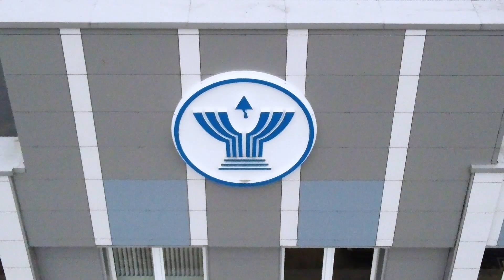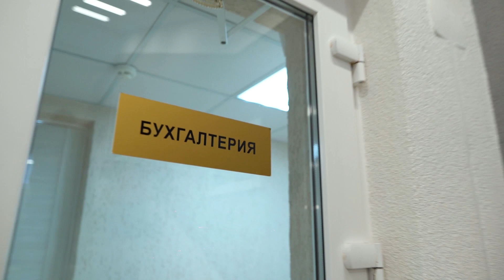КАК построить ФЕРМУ? ГИГАНТСКИЕ СТРОЙКИ. Кто строит МИНСК МИР? СУ55 Слуцк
Поездка в СУ 55 с Владимиром Пивоваровым, в которой мы посмотрим на строительство фермы ,  как строятся большие объекты, технику и их работу. Коровы, зарплаты, земля, экскаваторы, одни из самых больших экспортеров молочной продукции в мире! Стоит ли давать свою технику в долг? Это и многое другое в сегодняшнем выпуске.

Таймкоды:
00:00 - Приветствие
01:08 - Что за объект?
01:39 - Разговор по душам в коровнике.
03:09 - Строительное управление СУ 55.
04:55 - Бухгалтерия. Почему я даю технику в долг?
08:07 - Строительные работы на ферме.
10:38 - Строительство нового объекта.
15:16 - Показатели Беларуси по экспорту продукции.
17:57 - Встреча с отцом. Качество проверяное временем.
19:22 - Сотрудники, текучка, зарплаты в СУ 55.
22:12 - Гостеприимство СУ 55.
22:48 - Самый большой объект.
23:48 - Мнение о работе и стройке.